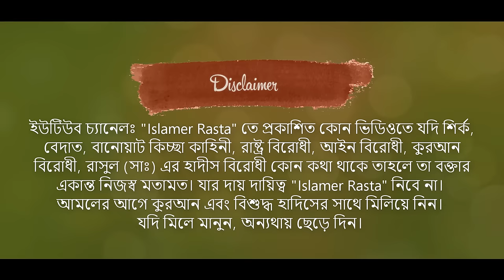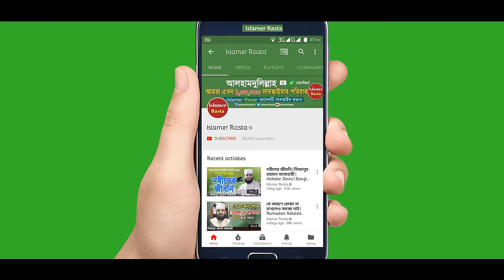এত দামি ওয়াজটি শুনে অন্তর শীতল হয়ে যায় | মিজানুর রহমান আজহারী ওয়াজ | Mizanur Rahman Azhari Waz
Mizanur Rahman Azhari New Waz Ontor Shitol Kora Notun Waz Mizanur Rahman Azhari Full Waz Mahfil Islamic Jalsa Dr Mizanur Rahman Azhari Bangla Waz Mijanur Rahman Ajhari Gojol and Islamic Video Waz. There are few Characteristics of Islam and Dr Mizanur Rahman Azhari Discussed about Those Important Characteristics. এত দামি ওয়াজ শুনে প্রতিটি মানুষের অন্তর শীতল হয়ে যাবে ইনশাআল্লাহ। যদি অন্তরে প্রশান্তি পেতে চান তাহলে মিজানুর রহমান আজহারী হুজুরের এই ওয়াজটি শুনে দেখুন। ইসলামের অনেকগুলো বৈশিষ্ট রয়েছে যা খুবই জরুরি আর সেগুলোর গুরুত্ব ফুটিয়ে তুললেন ড. মিজানুর রহমান আজহারী সাহেব।

►মিজানুর রহমান আজহারী নতুন ওয়াজ ২০২৪ | এই রমজানের নতুন ওয়াজ | Bangla Waz | Dr Mizanur Rahman Azhari

►নবীদের জীবনী শুনে কলিজা ঠান্ডা - মিজানুর রহমান আজহারী | Nobider Jiboni | Dr Mizanur Rahman Azhari

►রোজা অবস্থায় আসর থেকে মাগরীবের মধ্য দোয়া করলে কবুল | Romjane Dua Kobuler Somoy Mizanur Rahman Azhari

►কেউ ভুলেও একা একা ইফতার করবেন না | রমজানে যে আমলগুলো করবেন | Iftarer Waz | Mizanur Rahman Azhari

►দ্রুত গতিতে তারাবির নামাজ ও চার রাকাত পর দোয়া পড়ছেন অথচ গুনাহ হচ্ছে | Shaikh Ahmadullah Mohammad Ali

►মারা যাওয়ার আগে মাওলানা লুৎফুর রহমান হুজুর যে ওয়াজটি রেখে গেলেন | Bangla Waz | Maulana Lutfur Rahman

►নতুন ওয়াজ করলেন মুফতি আমির হামজা হুজুর | Mufti Amir Hamza New Waz | Bangla Waz Amir Hamza